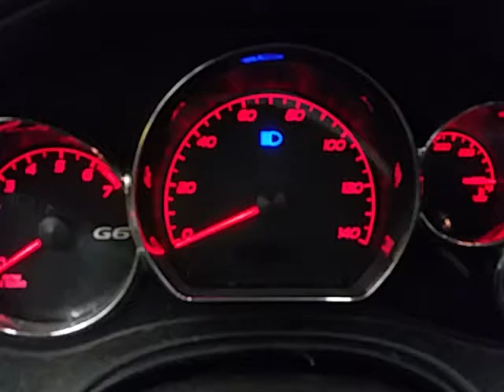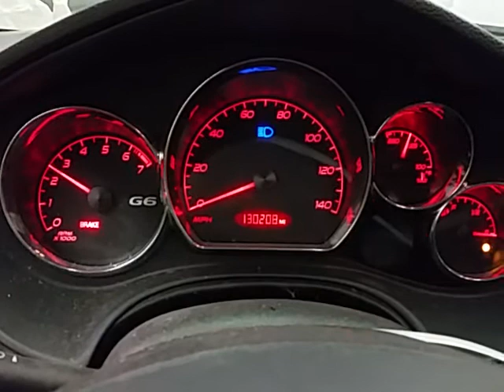AK1584 - 2007 Pontiac G6 GT - 3.5L Engine